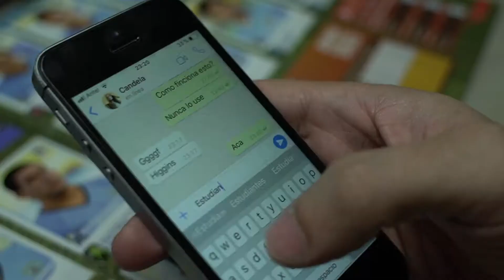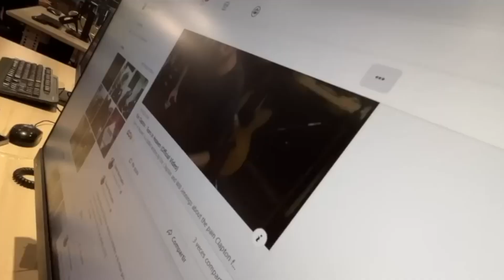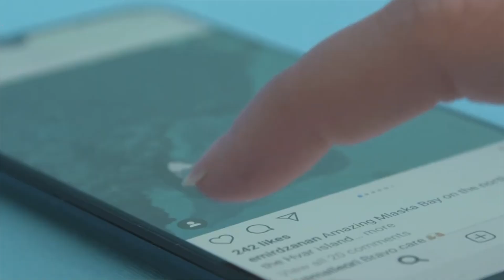El Derecho a la privacidad de los menores en internet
En México, el uso de internet entre niños y adolescentes sigue en aumento, pero con ello también crecen los riesgos para su privacidad y seguridad. El derecho a la privacidad y protección de datos de los menores está respaldado por leyes que buscan salvaguardar su bienestar en el entorno digital.